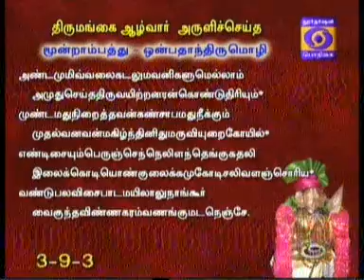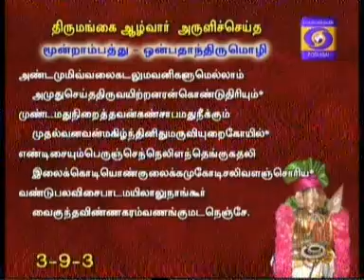NAALTHORUM NAALAYIRAM -Part 671 (30/08/2017) DR. M A Venkatakrishnan